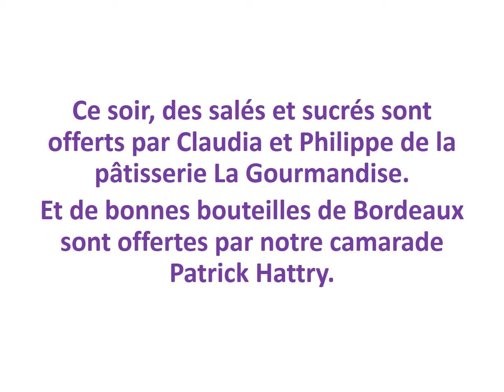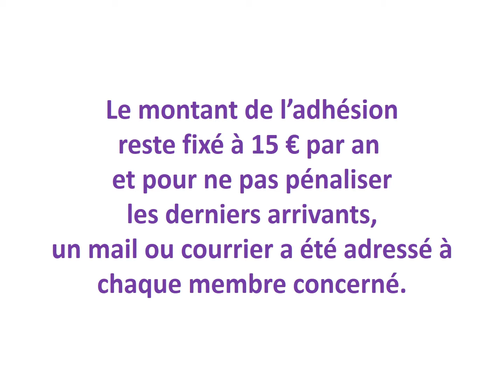Association "Eden Saint Jean d'Angély" - 25/09/2015 - Assemblée Générale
Soirée EDEN - Retour sur une année d'actions.